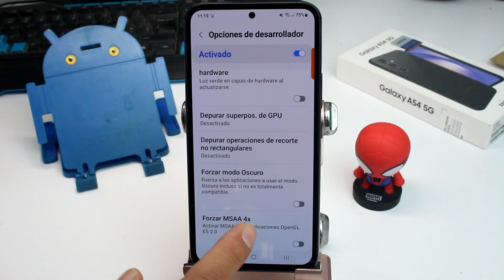Para que sirve forzar MSAA 4x en Android Samsung A54 5G M54 A34 A73 y S23 ultra S24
¡Bienvenidos, entusiastas de la tecnología! En este video, exploraremos un aspecto intrigante de los dispositivos Android Samsung, como el Samsung A54 5G, M54, A34, A73 y los impresionantes S23 Ultra y S24. Vamos a sumergirnos en la función de "forzar MSAA 4x" y entender por qué podría ser relevante para ti.

¿Qué Significa "Forzar MSAA 4x"?

MSAA, o "Multi-Sample Anti-Aliasing", es una técnica que mejora la calidad de las imágenes en las aplicaciones y juegos de Android. Forzar MSAA 4x implica activar esta técnica con un factor de 4x, lo que puede tener un impacto significativo en la calidad visual de tus aplicaciones y juegos.

¿Por Qué Querrías Hacerlo?

Gráficos Más Nítidos: Forzar MSAA 4x suaviza los bordes de los objetos en pantalla, lo que resulta en gráficos más nítidos y detallados.

Reducción de Aliasing: Esta técnica reduce el efecto de aliasing, que son esos bordes dentados y pixelados en las imágenes, brindando una experiencia visual más agradable.

Mejora en Juegos: Los juegos con gráficos intensivos pueden beneficiarse especialmente de MSAA 4x, ya que hace que los mundos virtuales sean más inmersivos.

¿Cómo Forzar MSAA 4x en tu Dispositivo Samsung?

Abre la aplicación "Configuración" en tu dispositivo.

Navega a "Opciones de Desarrollador". Si estas opciones no están habilitadas, puedes habilitarlas yendo a "Acerca del teléfono" y tocando repetidamente el número de compilación.

En "Opciones de Desarrollador", busca la configuración de MSAA y actívala con un factor de 4x.

¡Listo! Ahora, tu dispositivo está forzando MSAA 4x en las aplicaciones y juegos compatibles.

Palabras Clave Relacionadas:

Samsung, Android, forzar MSAA 4x, Multi-Sample Anti-Aliasing, calidad gráfica, juegos en Android, S23 Ultra, S24, mejora de gráficos.

Forzar MSAA 4x en tu dispositivo Samsung puede marcar la diferencia en la calidad de la pantalla y tu experiencia en juegos y aplicaciones. Prueba esta configuración y descubre cómo mejora tus gráficos.

Palabras Clave Relacionadas:

mejora de gráficos en Android, experiencia visual en Android, juegos móviles, técnica de suavizado de bordes, calidad de imagen.